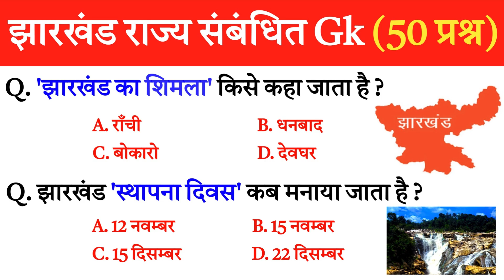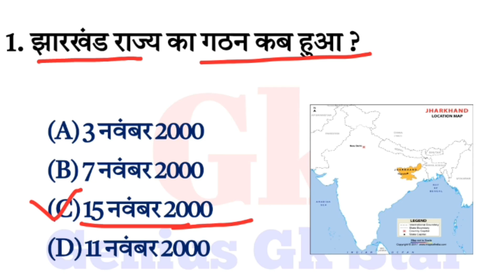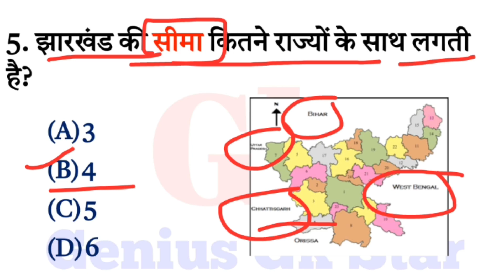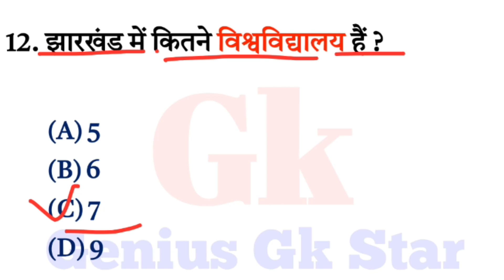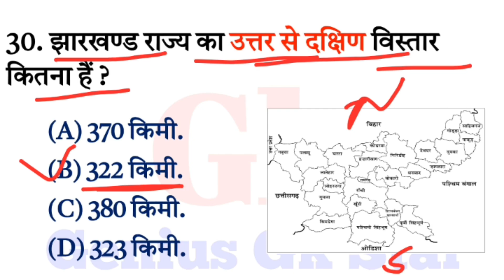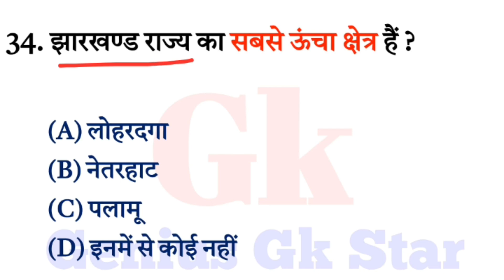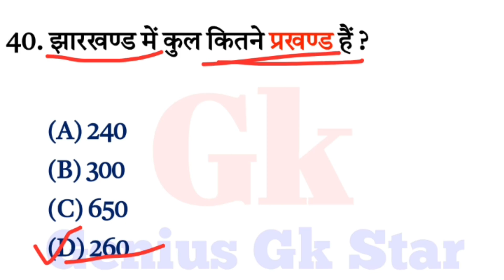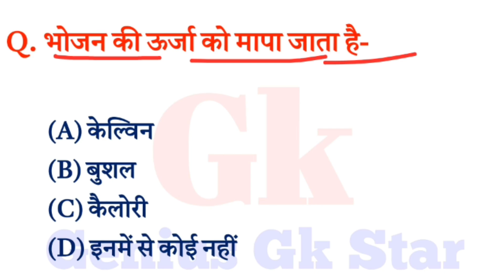झारखंड Gk | Jharkhand Gk questions | Gk of Jharkhand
hello friends welcome to genius gk star youtube channel so friends In this video most Jharkhand gk questions related Questions In this video we will cover these questions from the point of view of All Exams

jharkhand gk
best teacher jharkhand gk
jharkhand gk 2024
jharkhand gk for cgl
100 jharkhand gk
jharkhand gk mcqs
jharkhand gk paper 2
jharkhand gk class 1
jharkhand gk jssc cgl